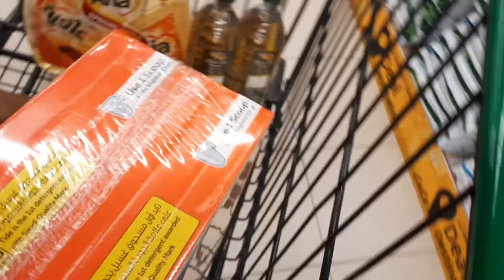Simple இறால் கிரேவி மிக சுவையாக செய்வது எப்படி | Prawn Gravy Recipe in Tamil | Monthly Grocery Vlog